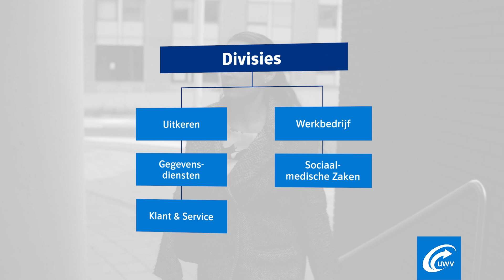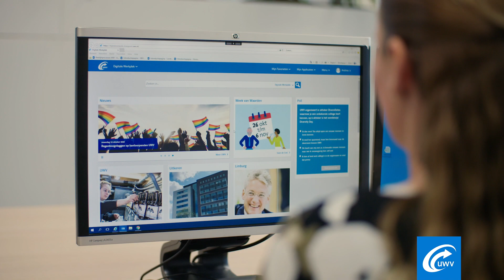Mensen helpen met hun uitkering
Andrea en Christiaan zijn uitkeringsdeskundigen WW. Als iemand werkloos is geworden en een aanvraag voor een WW-uitkering heeft gedaan, beoordelen zij de aanvraag en verwerken de betalingen. Dat is zinvol, leuk en afwisselend werk, vinden ze. ‘Mensen zitten in een vervelende situatie en maken zich zorgen of ze de rekeningen nog wel kunnen betalen’, zegt Andrea. ‘UWV voorziet hen van een inkomen en neemt daardoor die stress weg.’ Allebei vinden ze hun werk zinvol en inhoudelijk uitdagend. ‘Je neemt stress weg bij mensen die in een vervelende situatie zitten,’ zegt Andrea. ‘Dat is dankbaar werk.’ Christiaan vult aan: ‘Elke klant, elk gesprek en elk dossier is anders. Dat maakt het boeiend.’